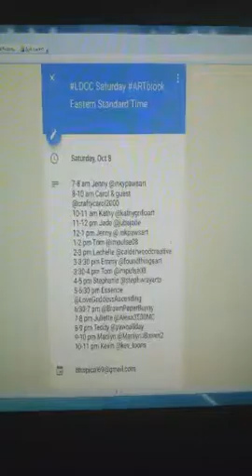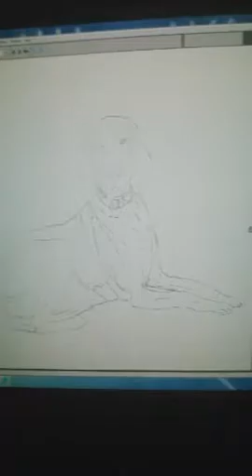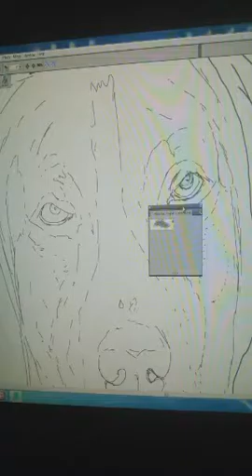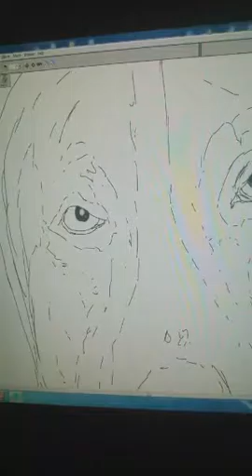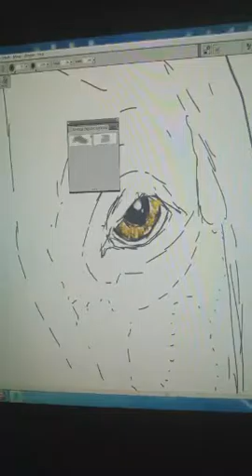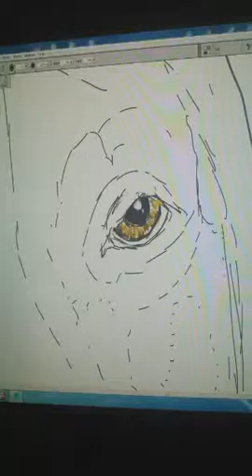Digital Pet Portrait American English Coonhound